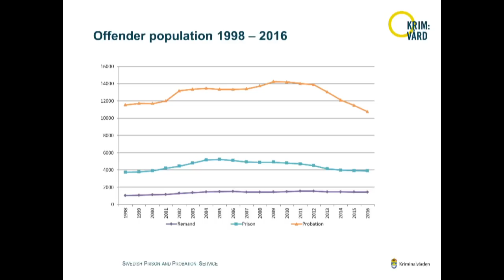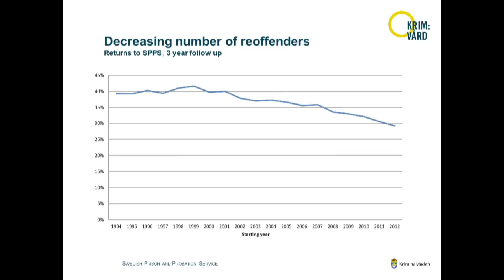Prison Reform at a Crossroads? | Nils Öberg | RSA Replay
The prison reform agenda in the UK has reached a critical stage of development with new legislation expected in the coming months and the expansion of the 'Reform Prisons' model which gives governors greater freedoms. Nils Öberg will join Rachel O'Brien, who has led the RSA's work on prisons, to share his experience in prisons and probation - the results, challenges and what the reform agenda in the UK can learn from this.